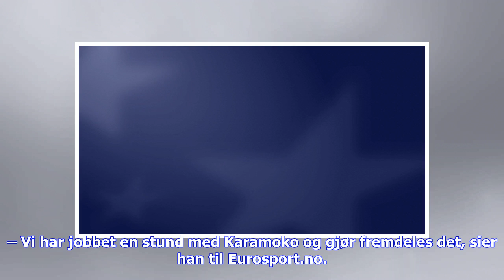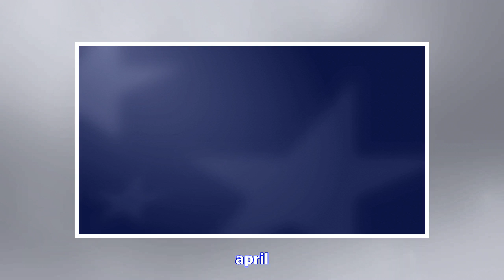Siste nytt | Treneren hevder klubben har gitt opp – sportssjefen er ikke enig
Haugesund fortsetter jakten på en midtstopper. Overfor VG onsdag lovet Erik Horneland til at Benjamin Karamoko ikke lenger var aktuell for haugalendingene. – Han kommer ikke, sier Horneland til avisen. LES OGSÅ: Ut mot spillerens lønnskrav: – Hinsides. – Det har jeg ingen formening om Men sportslig leder i klubben, Jostein Grindhaug, avviser at de er ute av kampen om spilleren. – Vi har jobbet en stund med Karamoko og gjør fremdeles det, sier han til Eurosport.no. – Hvorfor sier Horneland at der...